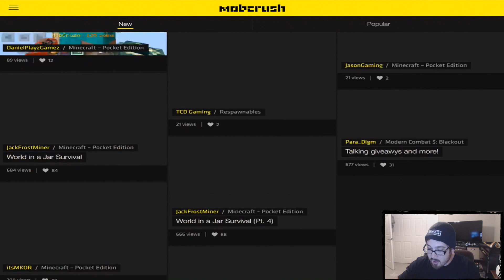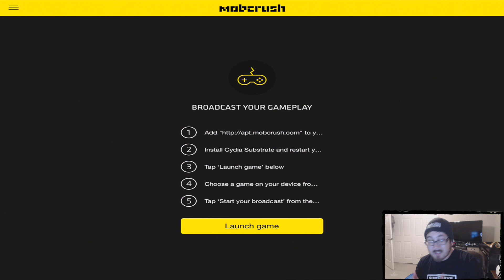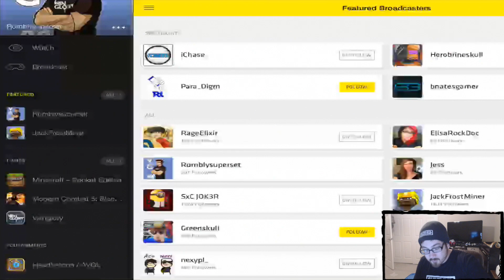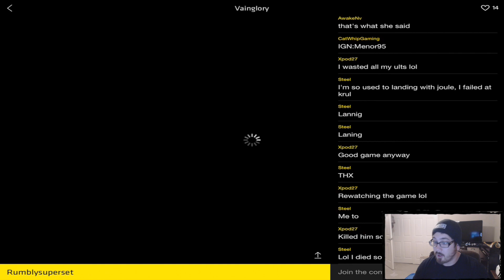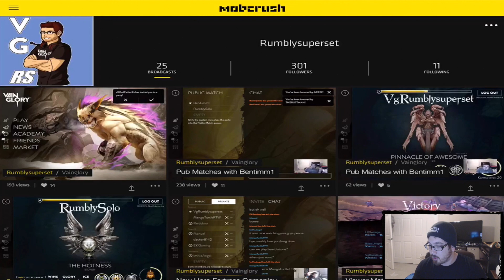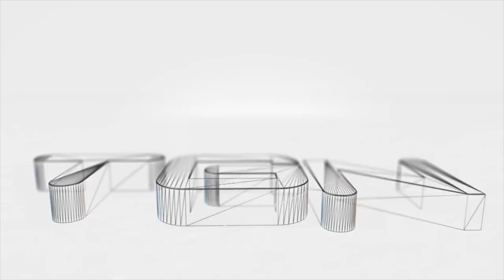Mobcrush - Live Mobile Games streaming |Stream Vainglory PC free!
Mobcrush - Live Mobile Game streaming |Stream Vainglory PC free!|

✓ Skip to video segments:
How to stream: 5:06
What the app looks like: 8:36
What a stream looks like for viewers: 14:33

✓ Ever wanted to be able to stream your mobile games without the need of a computer? Well look no further! Mobcrush allows users to stream effortlessly either directly from their device (requires Jailbreak as of right now) or with a computer (Mac only for now) for additional inputs such as better quality external mics or facecams. Keep in mind, as of the date of this videos upload the service is currently in beta so you wont find it in the appstore. You can find the download link here:

***Twitch streams will continue but i also wanted to show you guys this awesome app which is amazing for mobile gamers.***

My schedule (times are subject to change):
Monday - 11am - 1pm PST
Tuesday - 11am - 1pm PST
Wednesday - 11am - 1pm PST
Friday - 11am - 1pm PST